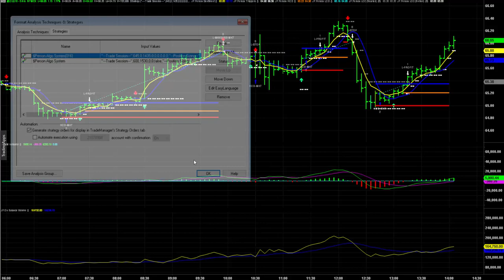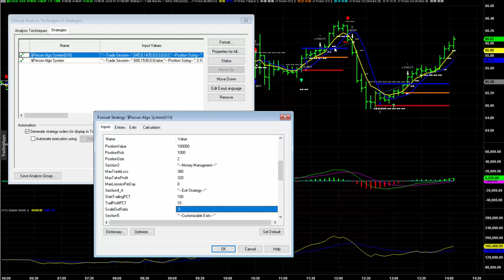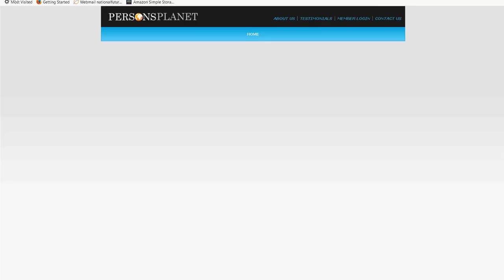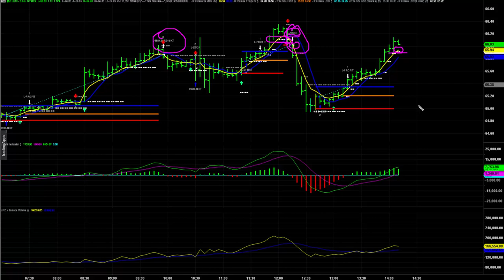Killer Day trades in Crude oil from latest upgrade in Algo 16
This video shows incredible day trades using the scale out and trailing stop function activated from the latest upgrade in the Person Algo Optimizer version 16. A must see video for serious day traders as it helps identify the time of day funds have entered the market this week.